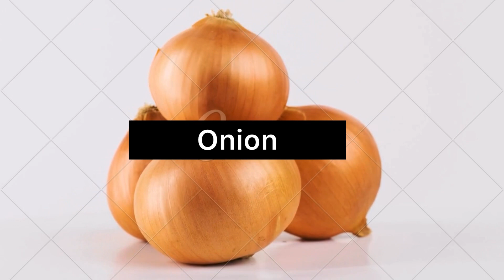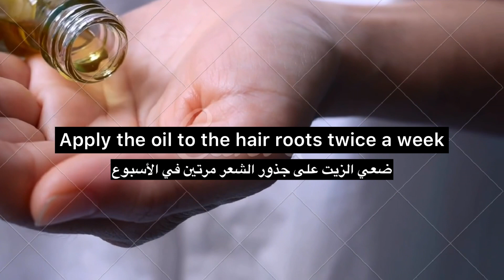DIY ROSEMARY RECIPES FOR HAIR GROWTH & HOW TO USE IT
Hi guys! Today I'm showing you my complete rosemary spray recipe & routine. I think rosemary OIL is really popular right now, and for good reason. There are so many benefits of rosemary for your hair. When it's in an oil form, you can really get the benefits of rosemary because there's a high concentration of rosemary in rosemary oil. HOWEVER, if you have oily hair, you already know that there's no way oiling your hair every day is going to be possible...so that's why rosemary water is so amazing! It's something you can use every day without worrying about it building up on your roots & scalp. So I hope you guys enjoy this tutorial!! Love you guys!!

ps- I don't apply rosemary spray before washing my hair because then it'll just gent rinsed out and my hair wont' get any of the rosemary benefits. I apply it immediately after washing my hair, and then at night, each day following wash day.

Ingriends:
1. Recipe:
--2 teaspoons dried rosemary
--2 teaspoon cloves.
--2 tablespoon of rice.
--250 ml water.
2. Recipe:
--1 onion

rosemary water, rosemary oil for hair growth, rosemary water for hair growth, rosemary water results, diy rosemary water